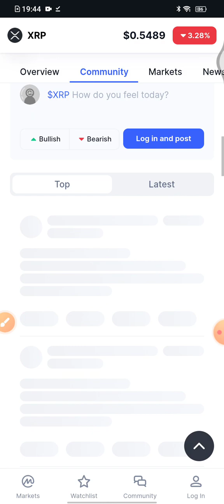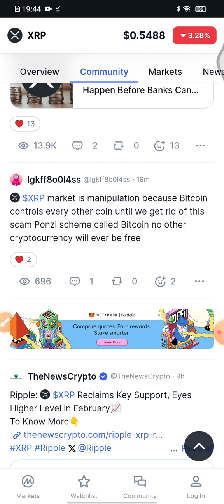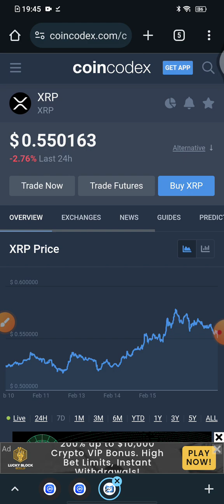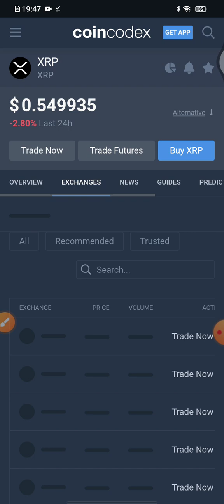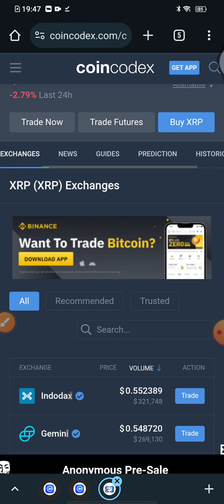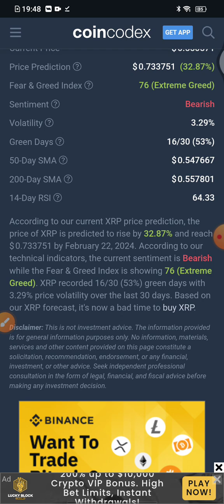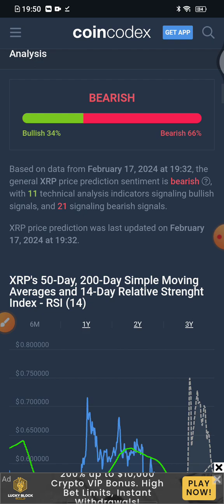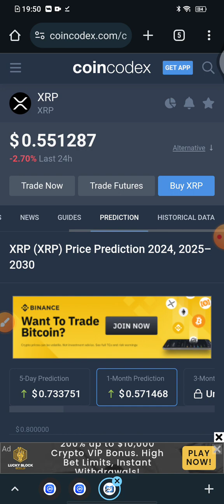XRP(Ripple) Price Prediction 2022 in Hindi/Urdu || Xrp Urgent Update Today || Ripple coin news today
TELEGRAM USERNAME - @technicalnaitik20

 Your Quries:

xrp news
xrp tron update now
xrp token price prediction
ripple price analysis in Hindi
Xrp price prediction in Hindi
crypto TV India
xrp news
sec xrp vs sec news
sec lawsuit news

Your Queries -

why ripple price is down
why xrp price is down
Ripple today price prediction in  hindi
xrp today price prediction in hindi
Ripple next pump update
Ripple kab pump hoga
Ripple hold or sell
Ripple coin future
Ripple today price
 Ripple today prediction
Ripple coin hold or sell
xrp token today price prediction in hindi
Ripple token price prediction in hindi
Ripple token today news in hindi
 Ripple today news in hindi
Ripple crypto
Ripple buy alert
Ripple crypto price prediction in hindi
Ripple crypto hindi
 Ripple cryptocurrency
Ripple crypto analysis in hindi
Ripple crypto mining
Xrp (Ripple) Big News Today ||
Xrp (Ripple) Price Prediction in Hindi ||